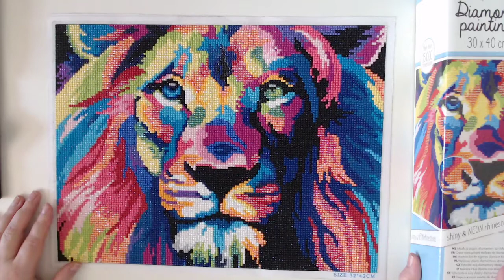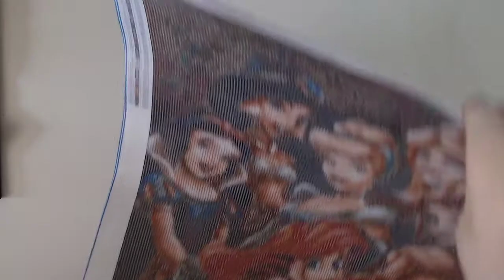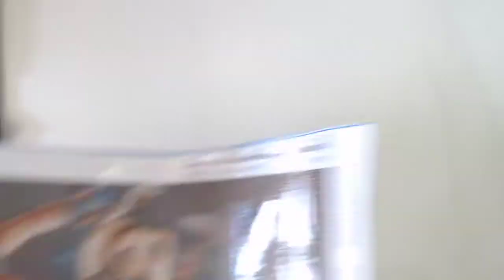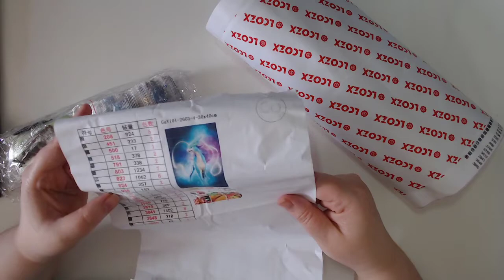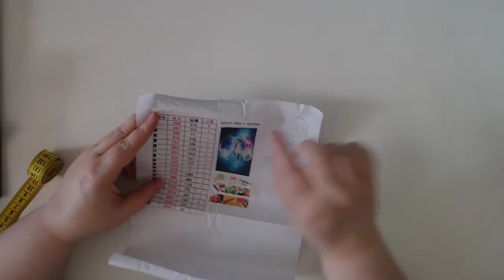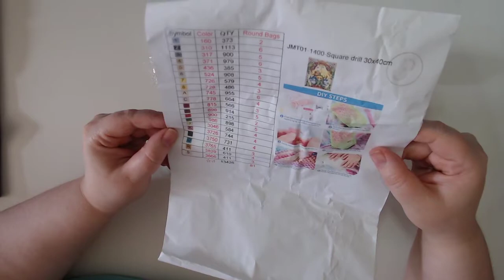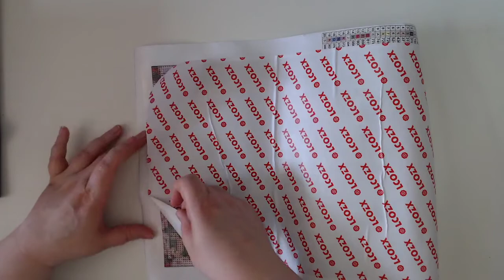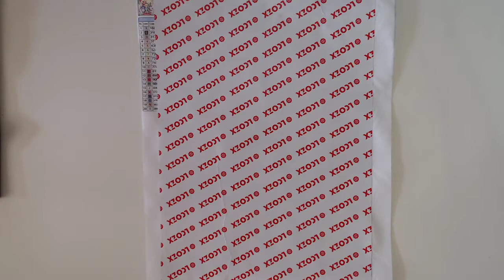Unboxing 💎 Diamond painting 💎 Joom 💎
Petite vidéo pour voir la qualité du site chinois Joom ainsi que celle acheté sur la marché et je vous présente mon premier dp fait qui vient du magasin Action

00:00 Toile de chez Action
03:40 Toile acheté sur le marché
09:00 Toile Sailor moon
15:18 Toile pokémon Suicune
 20:52 Toile Zelda